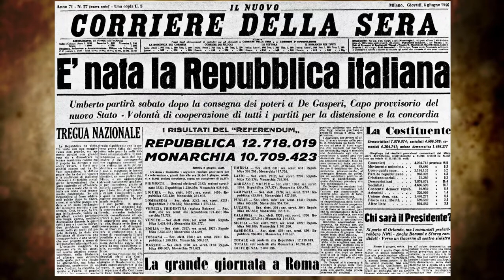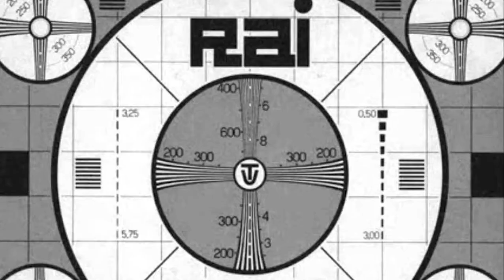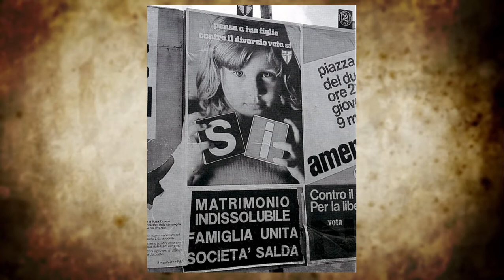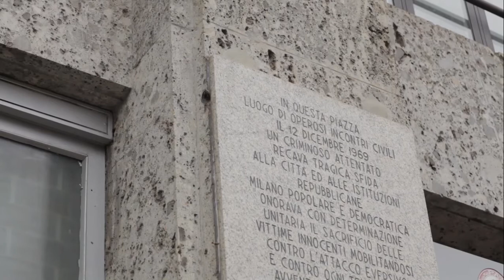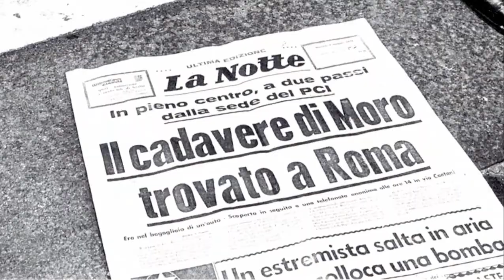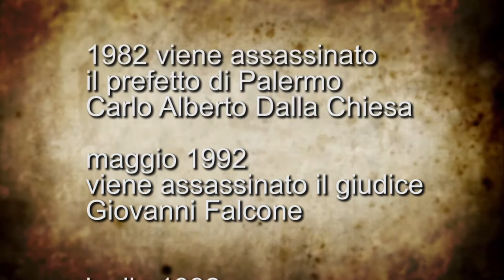la repubblica italiana